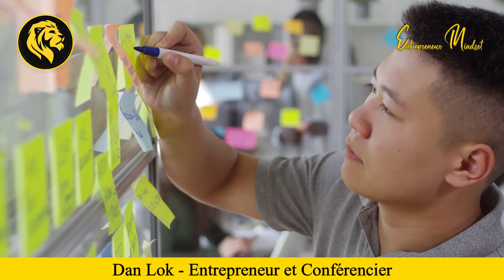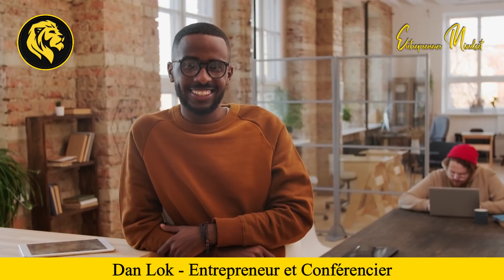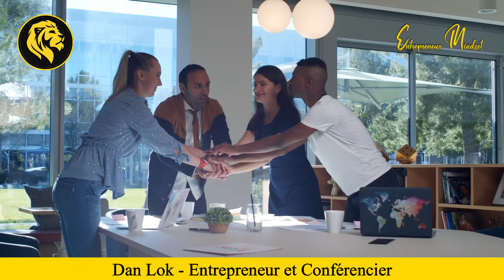Travailler dur va juste te fatiguer, La technique SNIPER va te rendre riche - Dan LOK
Tout ce qu'il faut pour réussir comme les 1% se trouve ici 🏆

Dan Lok est devenu un business coach et influenceur majeur. Dan Lok doit sa renommée à sa réussite dans le secteur du marketing internet. C'est ce qui lui a permis de devenir millionnaire à l'âge de 27 ans. Sa chaîne YouTube, qu'il lance à l'âge de 33 ans, rassemble près de 60 millions de vues.

📹 origin ▶️  Dan Lok Channel / Pexels / Pixabay

Entrepreneur Mindset TV,Entrepreneur Motivation 2022,comment devenir riche en 2022,pere riche pere pauvre,dan lok en francais,investir dans limmobilier robert kiyosaki,gagner de largent,comment atteindre la liberté financière,comment devenir millionnaire rapidement,comment avoir du succes dans la vie,comment devenir riche,developpement personnel,devenir riche en 2022,le secret pour devenir millionnaire,habitudes des millionnaires,les riches vs les pauvres

✅ Rejoins la Team Mindset ❤️▶️ puis active la 🔔